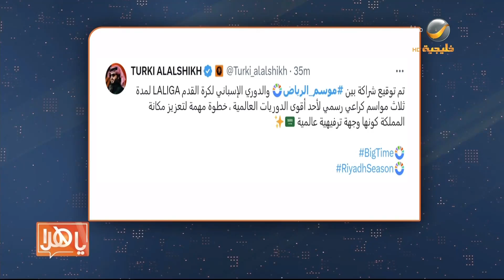موسم_الرياض يرعى مسابقة الدوري الإسباني "لا ليجا" لمدة 3 سنوات